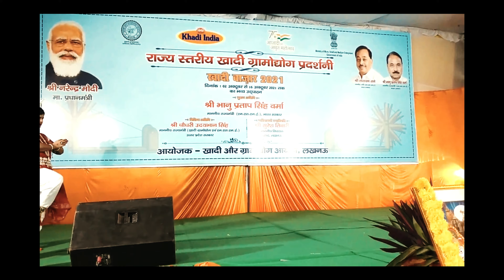Odishi Dance Ganesh Vandana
Mangalacharan Dance by Beena Verma at Khadi Gramodyog Pradarshani organized by Government of India.

Raaga : Megh & Kedar
Taala : Chaturasra Ekatali